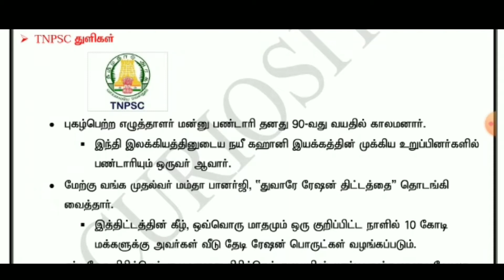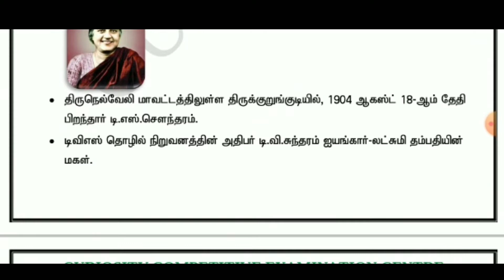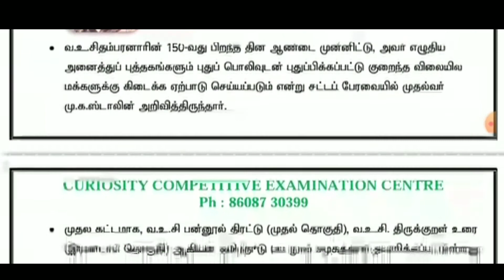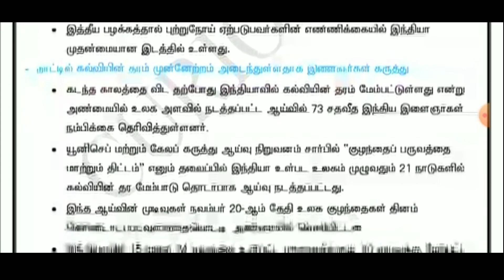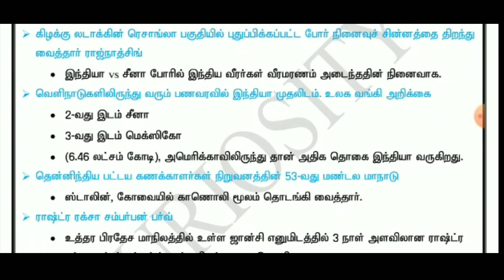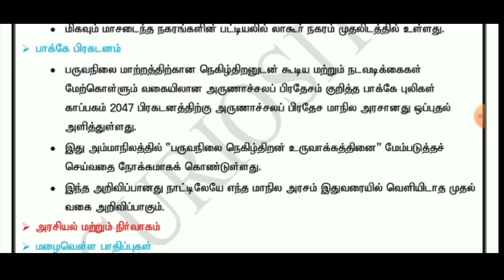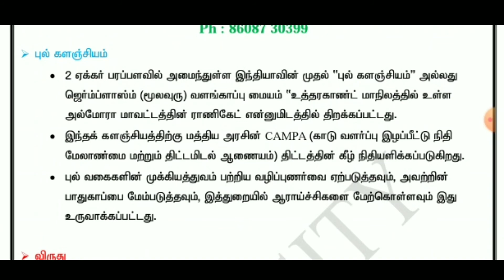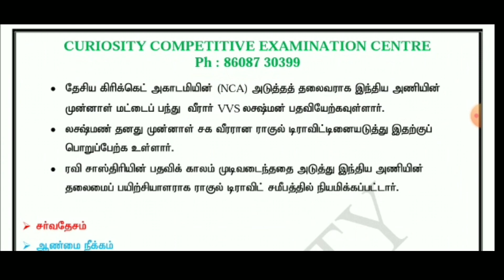19.11.2021 Current Affairs in Tamil for TNPSC and TET aspirants